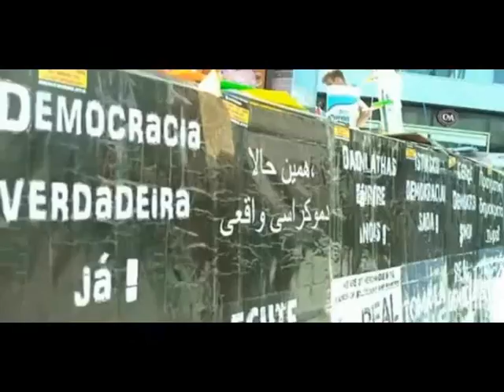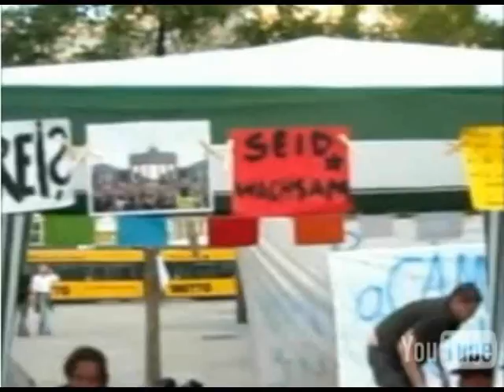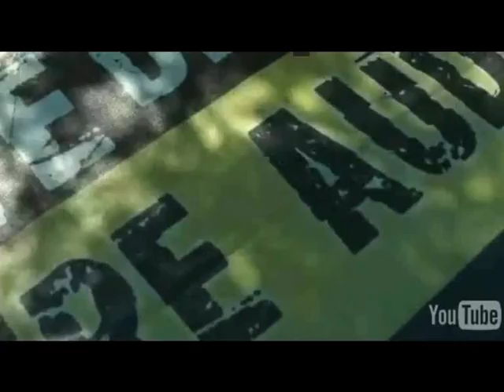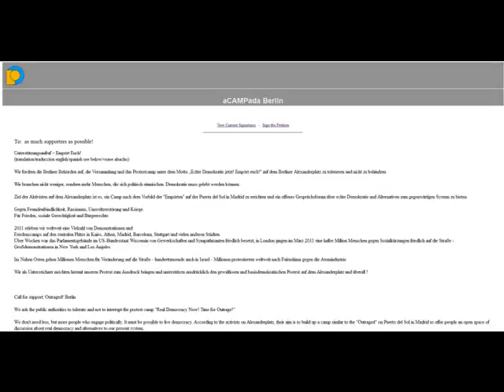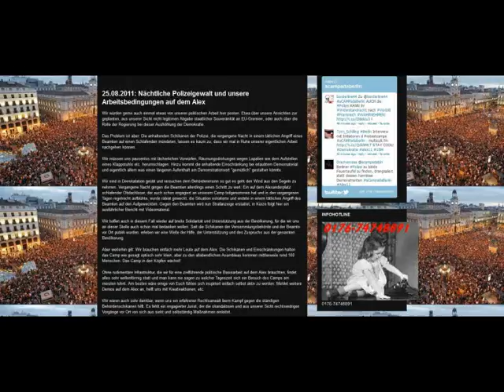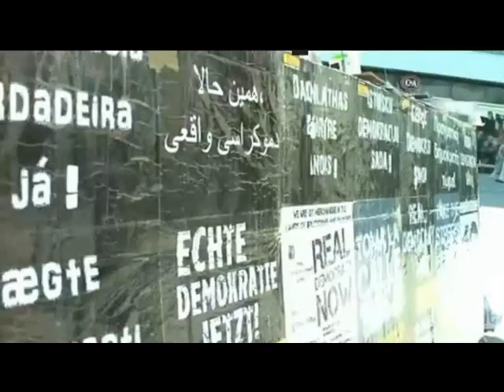aCampada Berlin Alexanderplatz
Die spanische Demokratie-Bewegung 15M, aCAMPada Berlin ist in der Bundeshauptstadt von Deutschland angekommen. Seit dem 20. August 2011 demonstrieren bis zu 150 Menschen derzeit Tag und Nacht für einen Systemwechsel und für basis-demokratische Strukturen in Deutschland. Matthias Merkle ist Teilnehmer der Demokratie-Bewegung aCAMPada Berlin und erklärt in einem Interview mit Radio TV IBS Liberty und Liberty and Peace NOW! Human Rights Reporters, weshalb die Demokratie-Aktivisten mit Zelten und Info-Ständen Tag und Nacht auf dem Alexanderplatz in Berlin demonstrieren. 30 Minuten, 25.